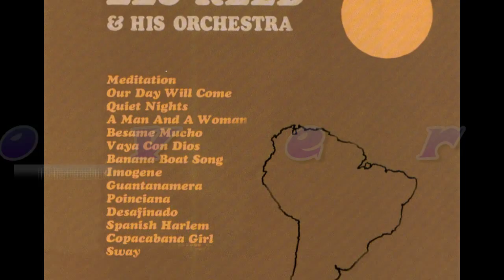Les Reed (United Kingdom) - The Banana Boat Song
A 1967 released album "Fly Me To The Sun"
(Deram DML 1008 / LRS 5029)